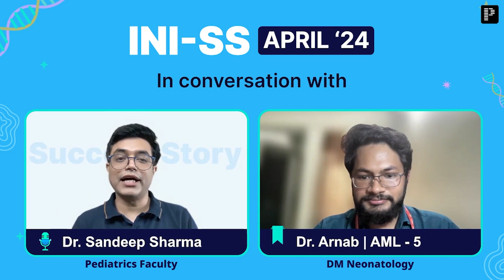Dr. Arnab, AML-5 INI-SS April '24, credits his success to PrepLadder and multiple revisions.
Join Dr. Arnab, AML-5 DM Neonatology INI-SS April '24, as he shares his success story with Dr. Sandeep Sharma, highlighting the pivotal role PrepLadder played in his preparation. Watch now and start your journey to success!